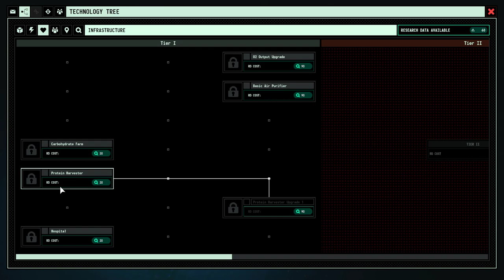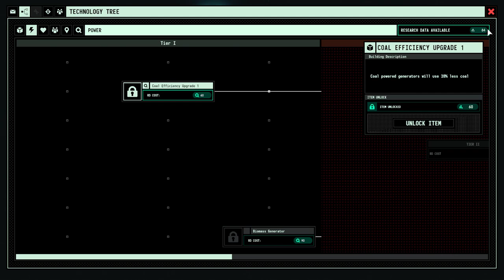Surviving The Abyss: Ma Découverte.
Un regard sur le jeu Surviving the abyss. Accès anticipé
Prémisse
Au plus haut sommet de la guerre froide, les progrès scientifiques étaient en plein essor. Depuis la découverte de l'ADN et de sa structure, de nombreux gouvernements ont tenté d'expérimenter ces nouvelles connaissances. Le clonage humain était la prochaine frontière dans le domaine. Cependant, en raison d’un tollé général, cette recherche devait se poursuivre en secret, au plus profond de l'océan, où l'on peut trouver du nouveau matériel génétique non documenté.
C'est là que vous intervenez, Surveillant. Vous serez responsable d'une nouvelle installation de clonage et de recherche. Personne ne peut connaître son existence, mais le projet est de la plus haute importance.
Le rôle de superviseur s'accompagne de la responsabilité de diriger une population toujours croissante de l'équipage, tous travaillant pour atteindre l'objectif du clonage humain et de l'édition génétique grâce à la capture d'animaux sauvages rares en haute mer, à la découverte de ressources et à l'expansion de l'infrastructure. Cependant, lourde est la tête qui porte la couronne ; votre jugement et vos décisions seront ressentis par l'équipage opérant sous votre commandement, tandis que vous resterez dans la sécurité de la tour du hub central.

Exploration. Construction de villes. Gestion du temps.
DÉVELOPPEMENT : Rocket Flair Studios
ÉDITION : Paradox Arc